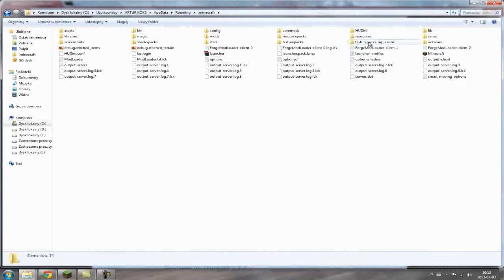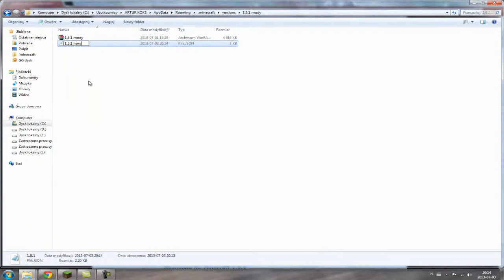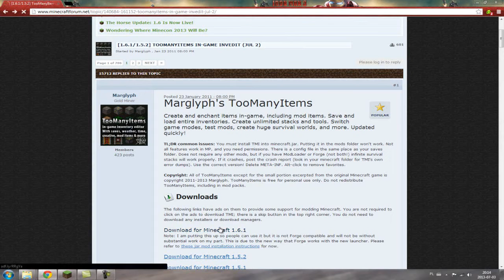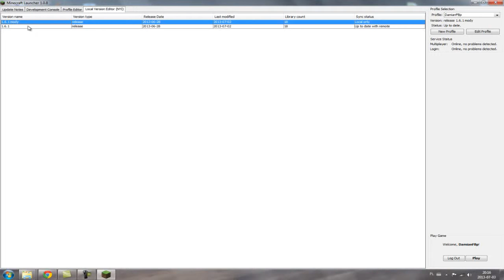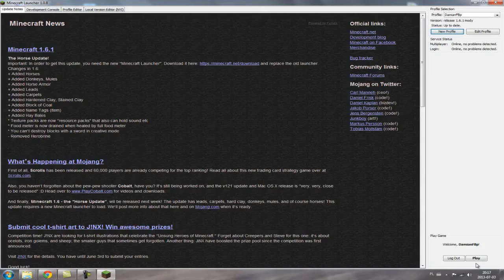Minecraft 1 6 1 1 6 2 mod # TOO MANY ITEMS Instalacja